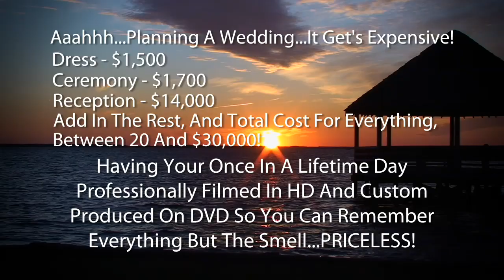Outer Banks Wedding Video Demo - Island Shore Productions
Weddings are but a portion of my business but I like to do them because I can have some fun and try different techniques.  And believe it or not...I actually get a kick out of making these Brides and their families happy when they get the finished product.  I do freelance work doing commercials, broadcast television programs (Outer Banks Angler, etc), and web video.  Everything is shot in HD and delivered to your specs.  If you need video work on the Outer Banks or anywhere else, please see my